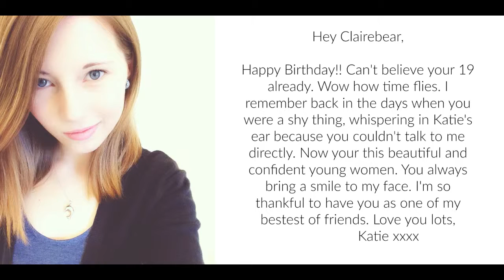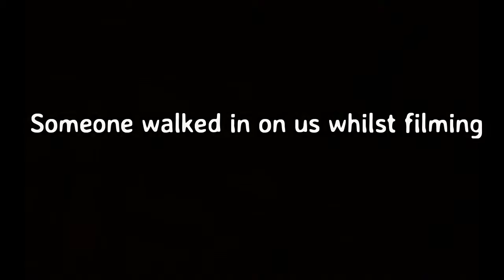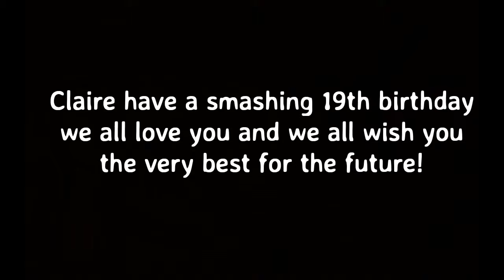October Favourites.....or NOT???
So here is my October Favourites!

Gotcha no you won't be getting that video this month, instead join us in celebrating one half of the CrazyKinz birthday's. That's right it's Claire's 19th Birthday!

Social Networks -